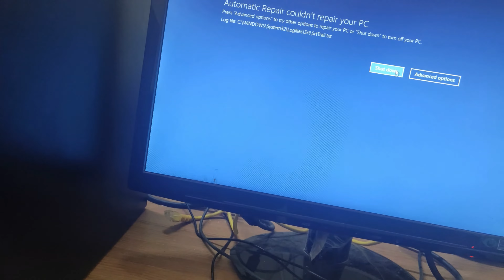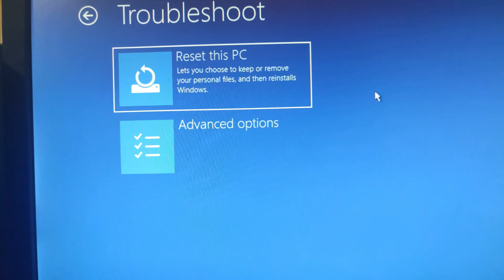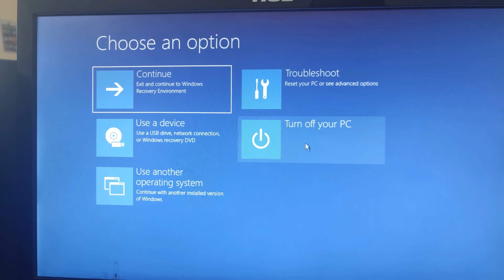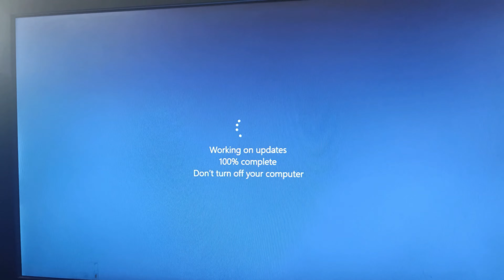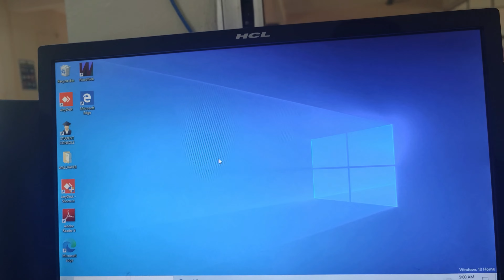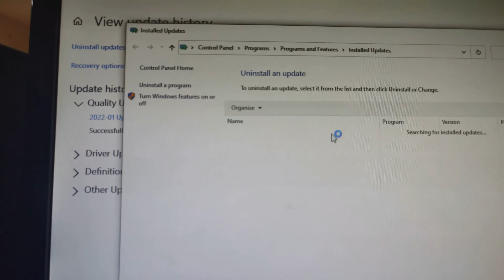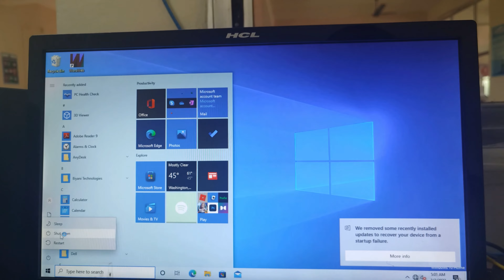windows can't start after recovery and restore how to solve it ?